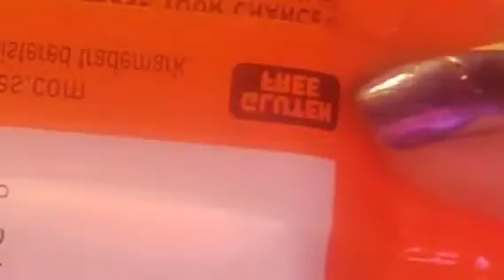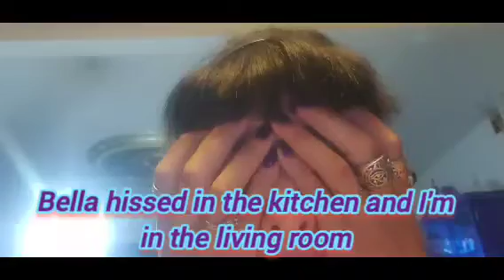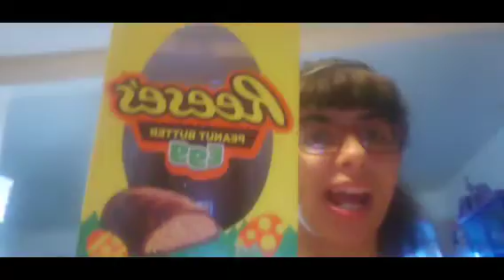The Reese Ultimate Cup Challenge ✨️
Hello everyone and welcome to the ultimate resse cup challenge  Tonight it is raining heads up there will be a thunderstorm and get ready for my 3 AM challenge tonight summoning Michael from the GTA game. I will be posting this video after I upload the 3am challenge.

Here are the names of the resses that we will be trying...
original Reese

orinal Reese cup to win college

Reese king big cups with Reese puffs

Reese with Potato chip

REESE STICKS

2 new brands Crunchy and Creamy

HALLOWEEN REESE 🎃

REESE BIG CUPS

Reese dipped Animal crackers

Reese dipped Pretzels

Reese cupcakes 🧁

Oh my God they were so delicious and good The resses that remain I will be having them at snack and lunch time when I wake up after I do my 3am challenge they were so good yummy in every way hear are there points and what they got...

original Reese Pts 1m ♾️

orinal Reese cup to win college Pts 1m

Pts 100k

Reese with Potato chip Pts 100 M

REESE STICKS Pts ♾️

2 new brands Crunchy and Creamy
Creamy Pts 50
Crunchy Pts 1k

HALLOWEEN REESE 🎃 Pts ♾️×♾️×♾️ 3♾️

REESE BIG CUPS Pts 100k ♾️

Reese dipped Animal crackers Pts 50

Reese dipped Pretzels Pts ♾️× 10

Reese cupcakes 🧁 Pts 1,000♾️

Reese Egg from Easter Pts 1.M